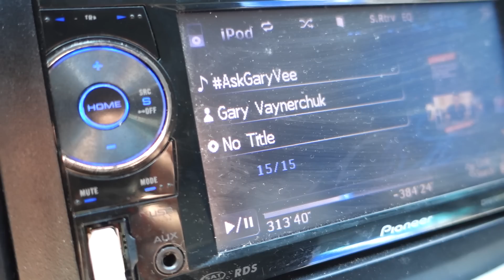We All Have Flaws (Except Pizookies)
My Favorite Products I Use:

Coming back from a back injury can be tough for bodybuilding and powerlifting but we are working through it.  The healthy protein pizookie is a must try for dieters!